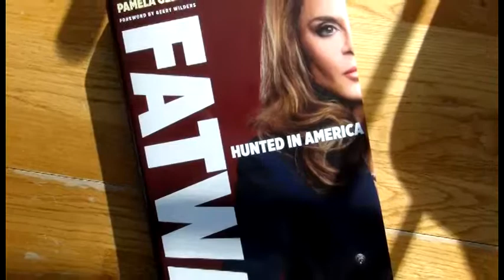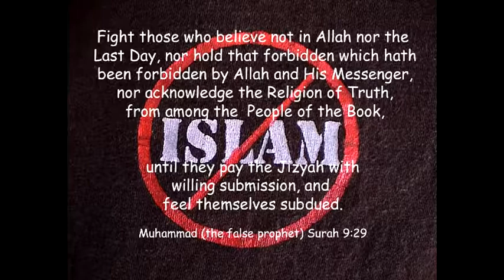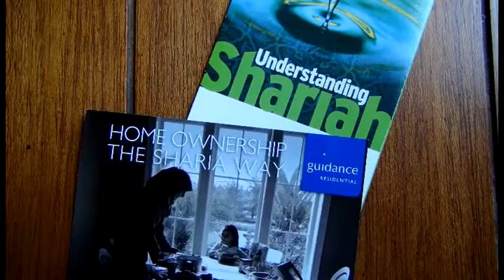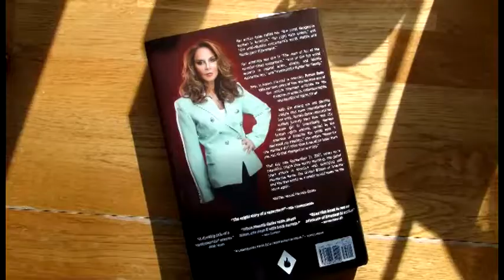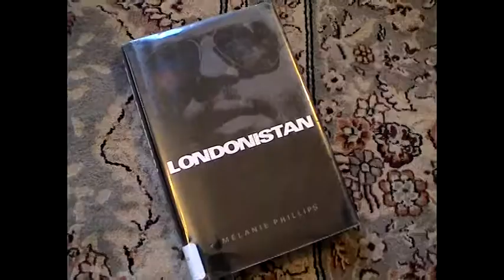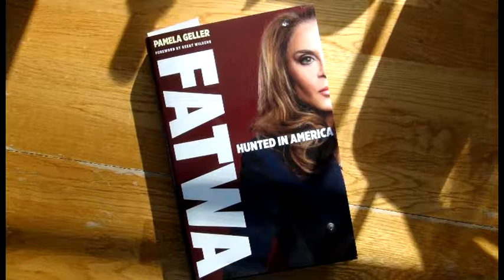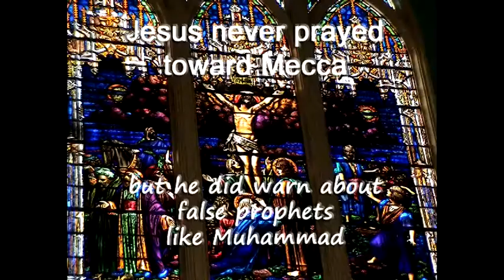FATWA by Pamela Geller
Review by Dale Brown apologiamixer